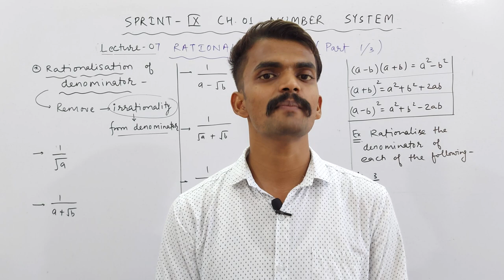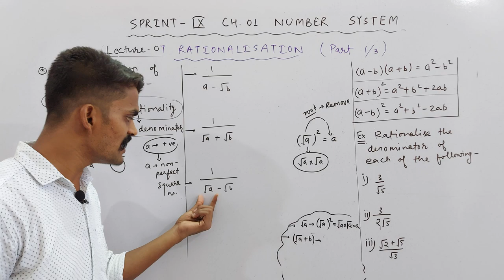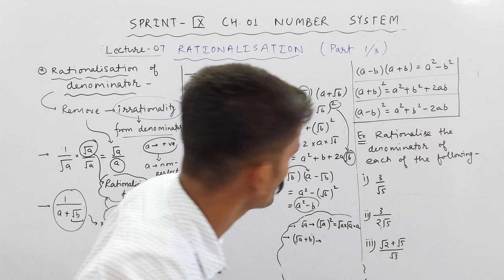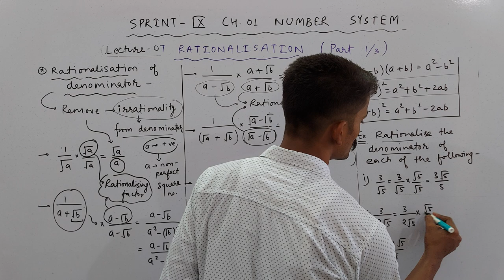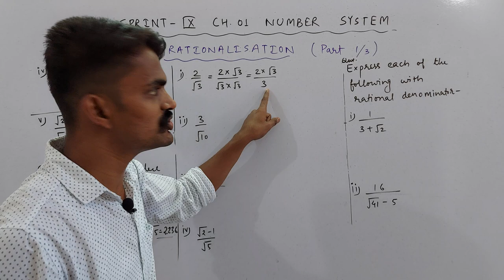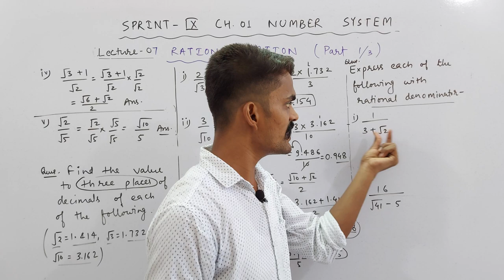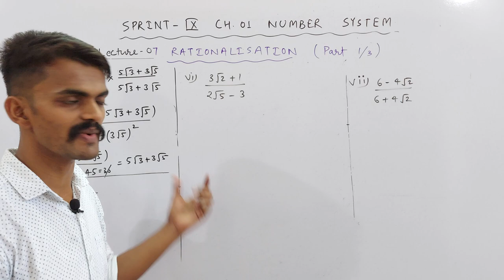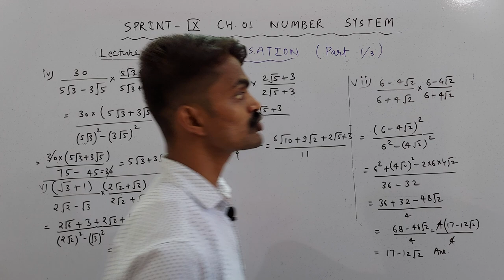Ch. 01 Number System | Class 9th | Rationalisation (1/3) | PART 07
About Today's Lecture :
Class 9th | Chapter 01 : Number System | Part 07
1. Rationalisation (1/3)